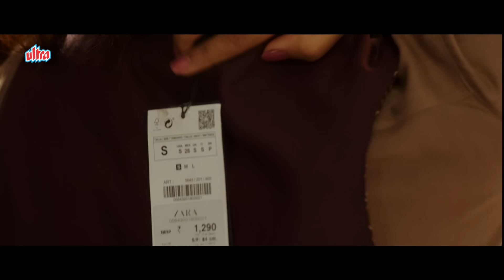दस माले की बिल्डिंग में हीरो खिड़की से लाया बिरयानी | Nani JET SET GO Movie Scene Nivetha Thomas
JET SET GO - Gentleman (or simply Gentleman) is a 2016 Indian Telugu-language romantic thriller film directed by Mohan Krishna Indraganti starring Nani in double role alongside Surbhi, Nivetha Thomas, Tanikella Bharani, Srinivas Avasarala and Vennela Kishore.

Synopsis : Catherine and Aishwarya, co-passengers on a plane journey, become friends and share their love stories. Catherine is shocked when she learns that the man she is dating resembles Aishwarya's fiance.